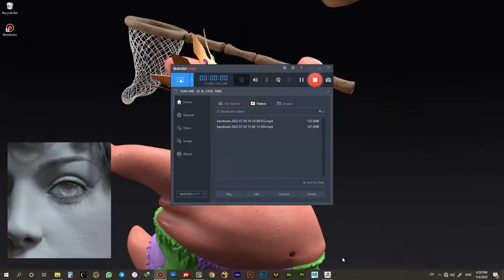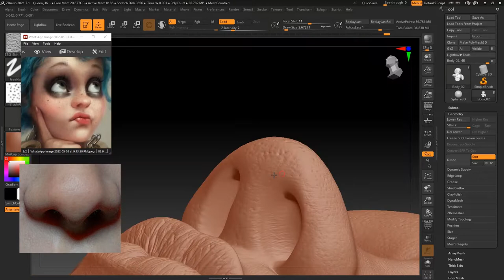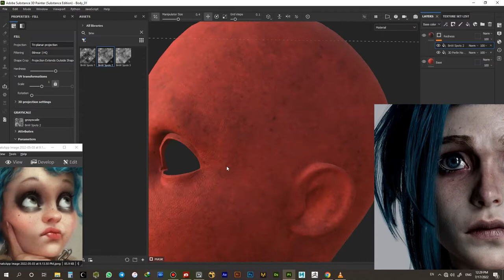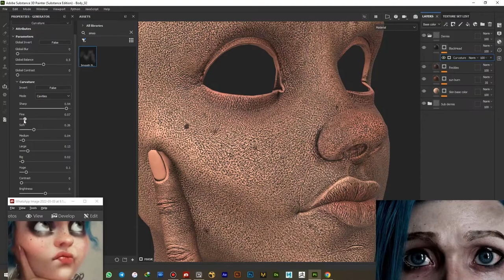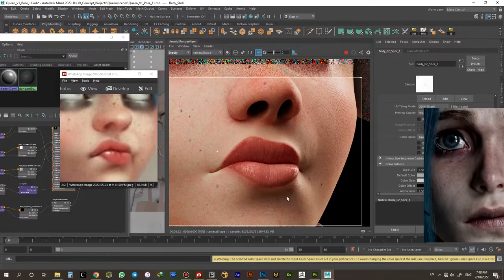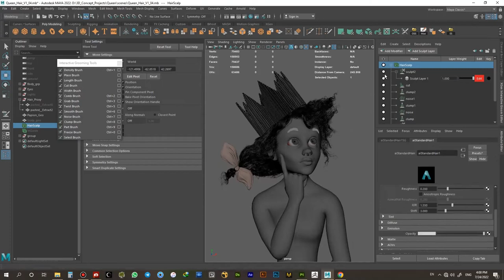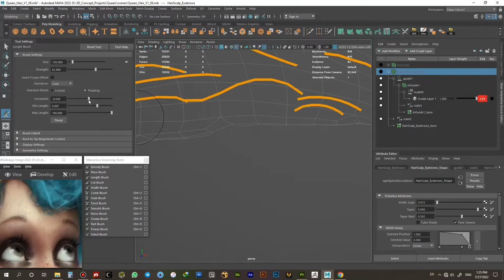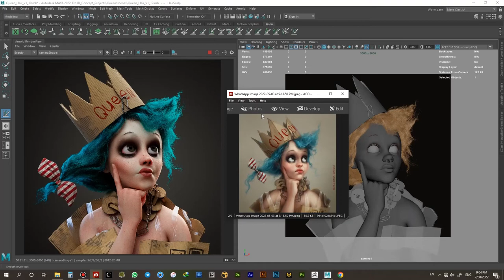Sculpting the QUEEN in ZBRUSH | Timelapse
Time-lapse is of my over 20 hours sculpting and texturing, rendering project. The goal was to create a detailed character and render with Arnold.